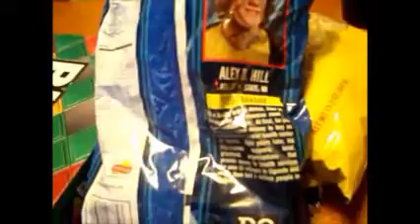Chelsea Mostly (vlogg)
Sorry that the last half of the video is unedited, we had some techincal difficulties. ... I've always wanted to say that. Makes me sound official. I should really get a nametag or something... something laminated.
Oh, and um... yah. :)
UNSCRIPTED, RAW, NAKED. With clothes.

Have a good day. HANKS for watching!